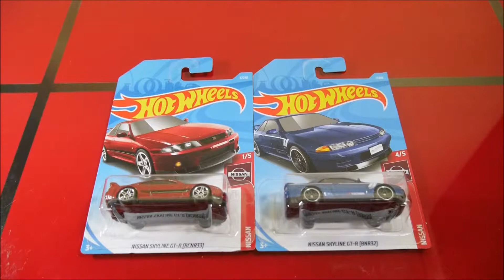Hot Wheels Nissan Skyline GT R 2019 keren bener warna metaliknya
Nissan Skyline GTR 2019 warna merah metalik dan biru metalik